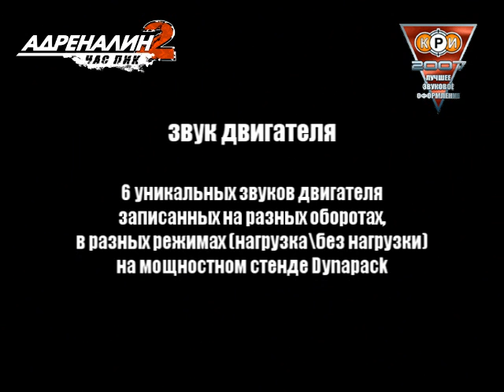Adrenalin 2: Rush Hour | KRI Awards 2007 Conference video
A video made specifically for the KRI Awards 2007 and shown to visitors throughout the Conference. 11 minutes of action-packed video showing all the sound features of the game, as well as gameplay, garage, special effects, crashes, live clips from the Dynopack booth and more.